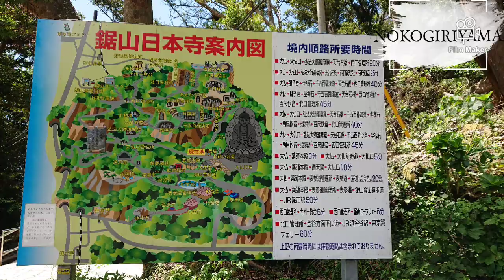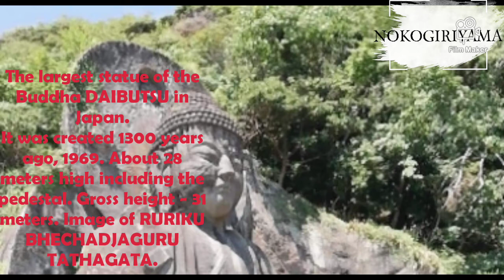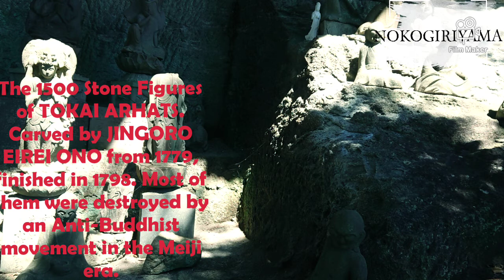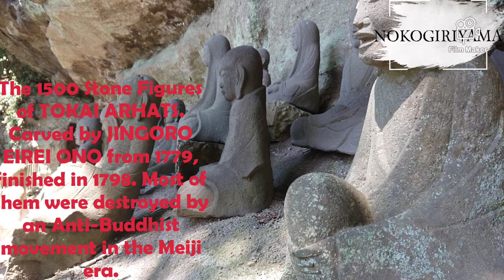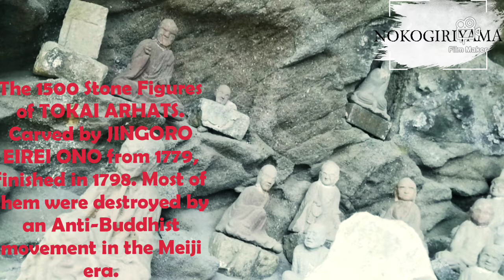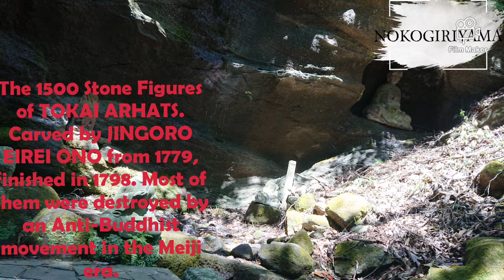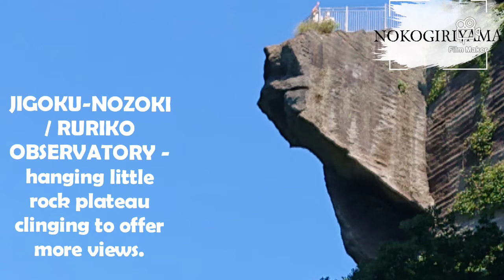Nokogiriyama / Mt. Nokogiri / Saw-toothed Mountain Main Attractions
Before you go hiking at Nokogiri-yama / Mount Nokogiri / Saw-toothed Mountain located in Chiba Prefecture Japan, you may want to have an idea first about what to see in Nokogiri-yama. You check this video to see the main attractions on this mountain and other views that you can see from this mountain.